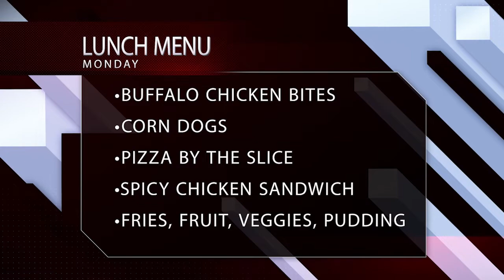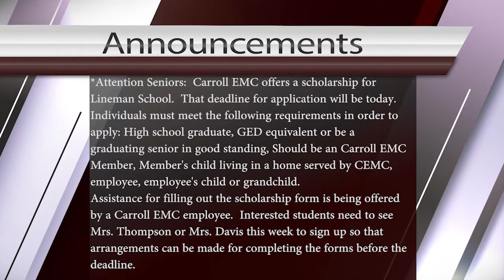3/2/2020 - Morning Announcements